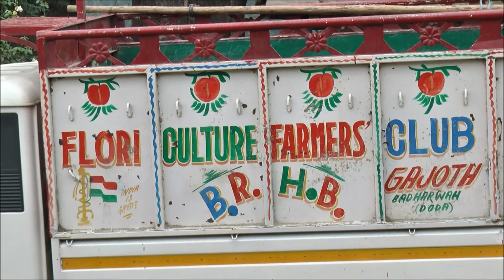Navratri 2024: नवरात्रि पर फूलों की माला बनाकर मुस्लिम समाज दे रहा खास मैसेज | Udhampur